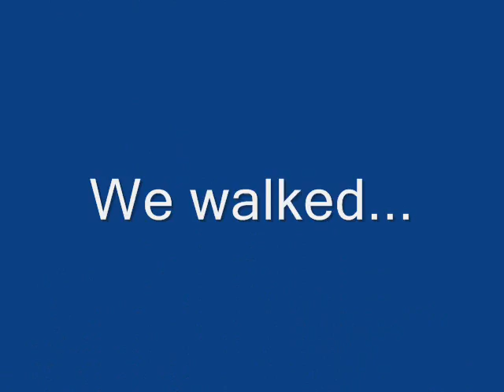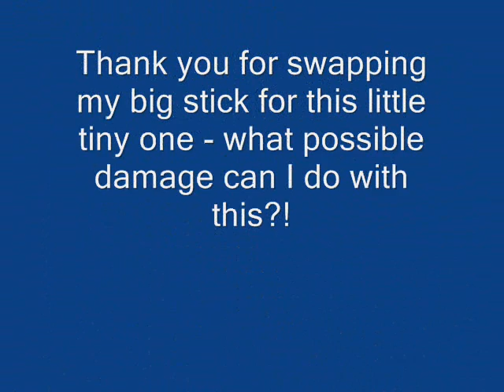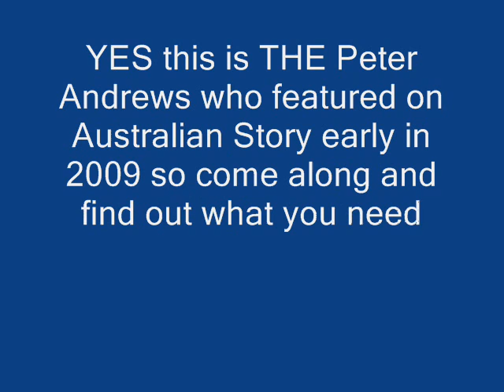Permaculture Central Coast Christmas Picnic - 6 December 2009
We celebrated the end of the year picnic for members and guests of Permaculture Central Coast (PCC) at Katandra Reserve. We had fun. Thank you all for a great and successful year. Looking forward to 2010 and especially our first information session with Peter Andrews talking about Natural Sequence Farming on Tuesday 16 February. Everyone welcome.